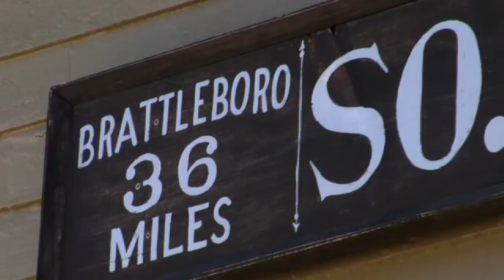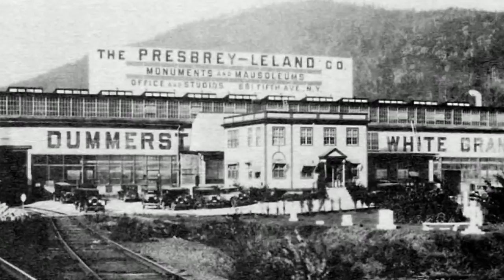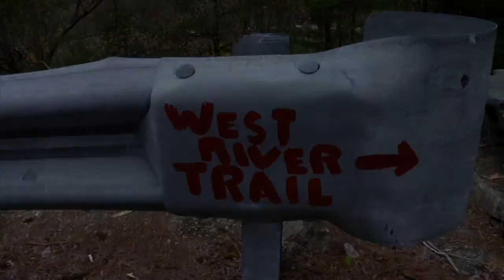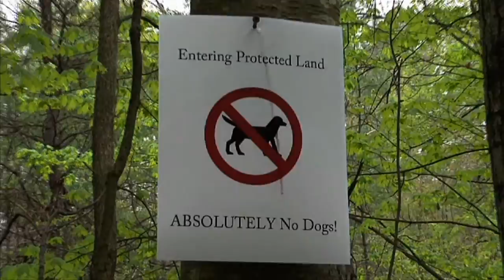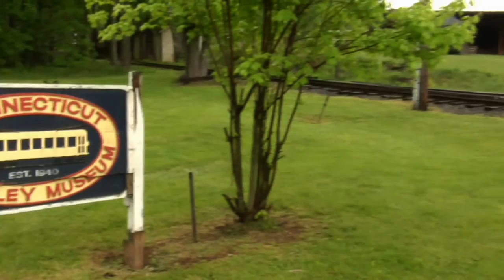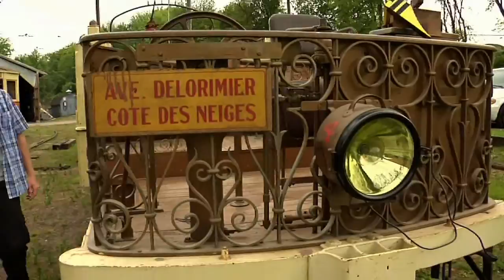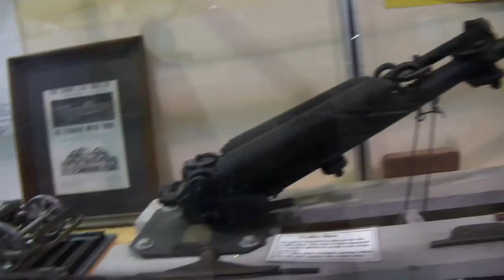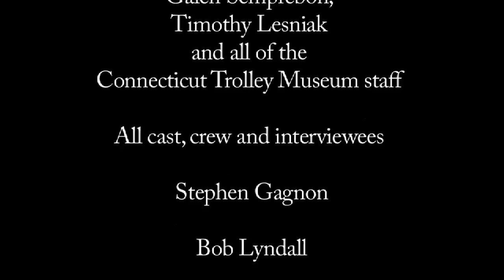Forgotten Rails - Episodes 01 and 02 - The West River Railroad and the Connecticut Trolley Museum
"Forgotten Rails - Episode 01" featured at the 8th Annual ITVFest!

Featuring the West River Railroad and the Connecticut Trolley Museum.

Opening - 00:00:00-01:03:00
West River Railroad - 01:03:00-12:31:00
Connecticut Trolley Museum - 12:31:00-22:03:00

"Forgotten Rails" is a series dedicated to discovering the history of the rails.  Whether abandoned, exempt or currently active, host Timothy W Lawrence and his sidekick Aries the Siberian Husky will their histories!